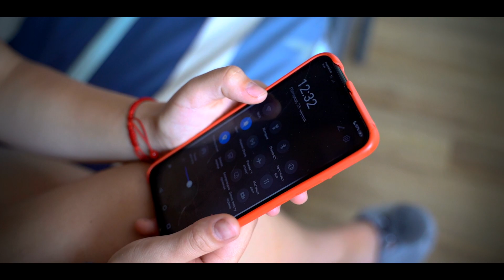Work in Poland - mushroom cultivation in Głuchowski Group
We invite You to work in Głuchowski Group.  Join us!